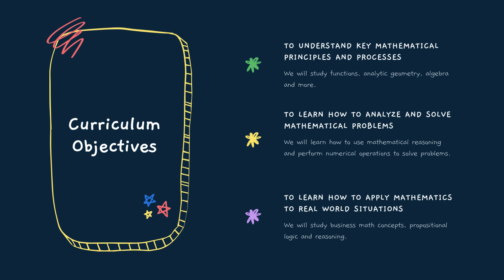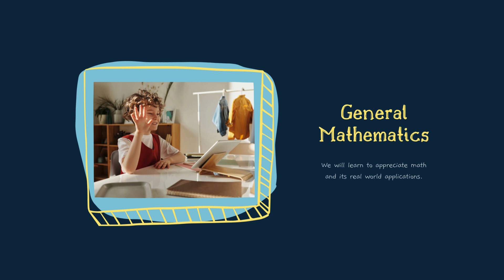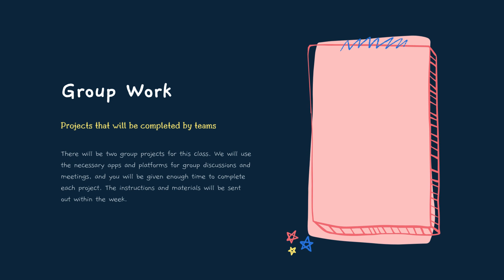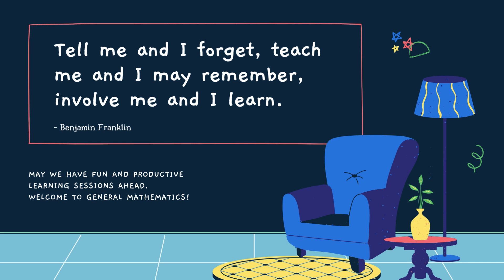The Beauty of Math: Discovering Patterns in Nature | Fun Math Tricks